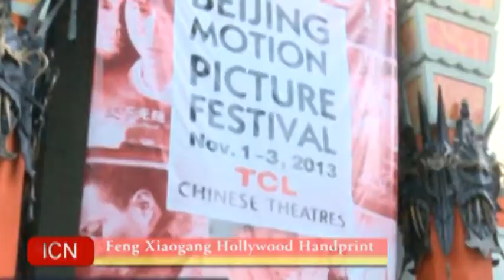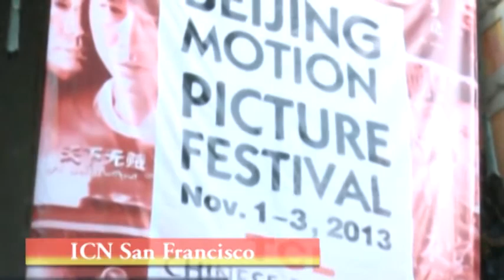冯小刚手印礼英语新闻